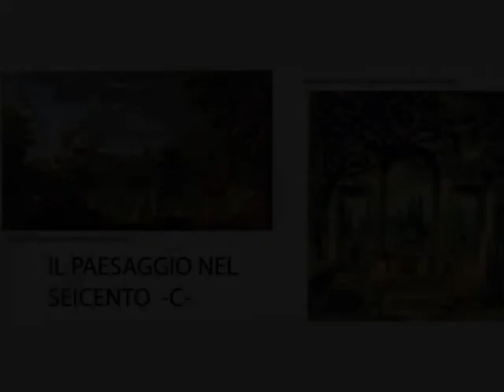ULUCIANI IL PAESAGGIO NEL SEICENTO C